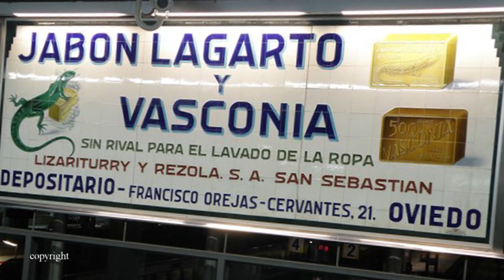Cinturón Verde (Oviedo) 14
Veamos algo de historia simplificada: Estación del Vasco en Oviedo. Fotos no buenas, algunos de los anuncios publicitarios que había en ella.